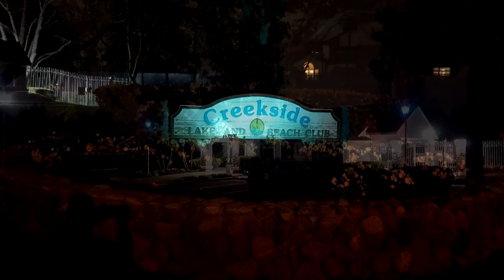Thank you COVID 19 Front Line Workers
Creekside Village incorporates the planning and design flexibility allowed under the Ontario Specific Plan to establish a community combining a total of 2,574 single family detached units, single family attached units, and multi-family units in addition to nine individual activity centers. Creekside West most notable features include its lake, a loop vehicular system, community-wide greenbelts, and open spaces. There are two sub associations located within Creekside West. They are The Landing Apartments and Portofino Condos.